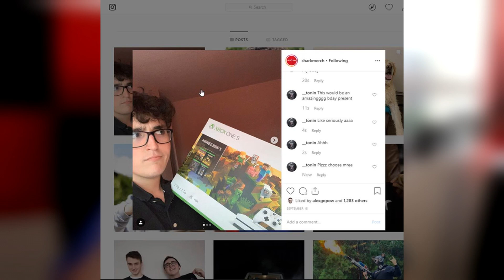I aLmOsT bRoKe My WoRlD...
I aLmOsT bRoKe My WoRlD... w/ 09sharkboy